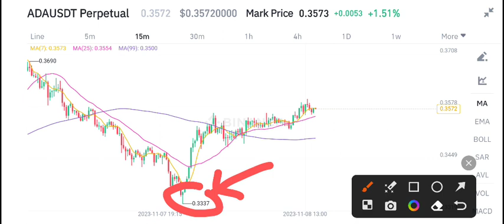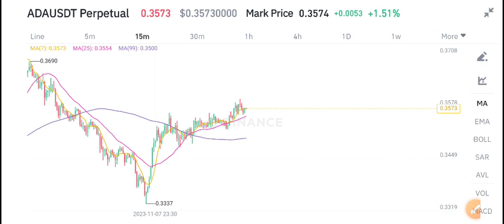Cardano Latest News Today! ADA Price Prediction